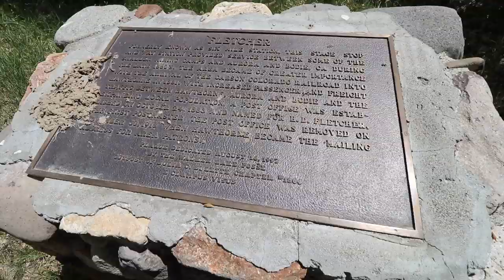Overlanding the Eastern Sierra | Norcal Overlanders | Bodie Ghost Town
Norcal Overlanders is a private group with no membership but we welcome anyone who wants to join in on the fun and take a trip with us.

Some equipment & gear we use:

Sony Cam
Rode Mic
Joby Tripod
Canon Main Cam
My Fav Gopro Case
DJI Drone

Truck Accessories:

ARB Compressor
Hose Kit
Wireless winch remote